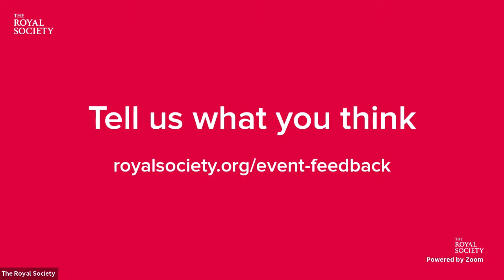Jim Al-Khalili and Adam Rutherford: what is quantum biology? | The Royal Society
Professor Jim Al-Khalili speaks to geneticist, author, and BBC presenter Dr Adam Rutherford, about his work into the origins of quantum biology as a 21st century science and his ground-breaking work across science and science communication.

This event is the Wilkins-Bernal-Medawar Medal and Lecture, which was awarded to Professor Jim Al-Khalili OBE FRS for his exceptional work in explaining complex ideas in modern physics in an approachable way, his contributions to televised histories of electricity and quantum physics, and his work ranging from very recent history of science to the history of Arabic science.